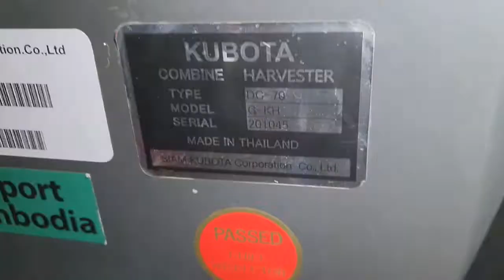201045 -TEST máy gặt lúa cũ DC70G nhập nguyên chiếc còn nguyên vòi và bồn lúa